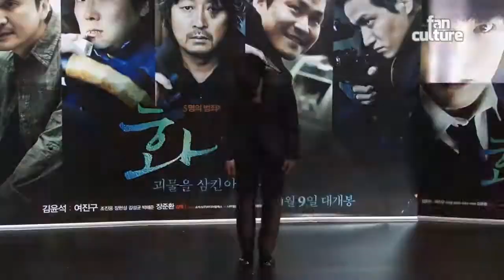130924 영화 [화이 : 괴물을 삼킨 아이] 언론시사회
영화 [화이 : 괴물을 삼킨 아이]의 언론시사회가 오늘 24일 동대문 메가박스에서 열렸다.

배우 김윤석, 여진구, 주진웅, 장현성, 김성균, 박해준과 장준환 감독이 참석하여 자리를 빛낸 [화이 : 괴물을 삼킨 아이]의 기자간담회는 기자들의 극찬과 함께  진행되었다.

장준환 감독은 "이 영화는 관객들에게 답을 주는 것이 아닌, 생각을 주는 것을 목표로 삼았다. 하지만 추격신과 격투신을 포함한 장면들의 액션들은 분명 볼거리가 많을 것이다."라며 이번 영화에 자신감을 드러냈다.

5명의 범죄자 아버지들에게 길러진 소년 '화이(여진구)'는 학교를 다니는 대신 다섯 명의 아버지들이 지닌 각기 다른 기술과 장점을 배우며 남들과 다르게 자랐다. 자신의 과거를 모른 채 마치 평범한 학생인 것처럼 지내온 화이. 하지만 화이가 5명의 아버지들만큼 강해지기를 바라는 리더 석태(김윤석)는 어느 날 범죄 현장으로 화이를 이끈다. 그리고 한 발의 총성이 울려 퍼진 그 날 이후, 숨겨진 진실을 마주하게 된 화이와 그를 둘러싼 모든 것들이 변화한다.

'아버지들이 다 괴물인데... 너도 괴물이 돼야지'라는 석태(김윤석)의 대사는 보는이로 하여금 소름끼칠 정도로 강한 인상을 남겼다. 과연 '김윤석'이라는 생각이 들정도로 강렬한 연기들은 영화에 몰입하기 충분한 조건들이었다.

한편, 영화 [화이 : 괴물을 삼킨 아이]는 내달 9일 관객들을 찾아간다.